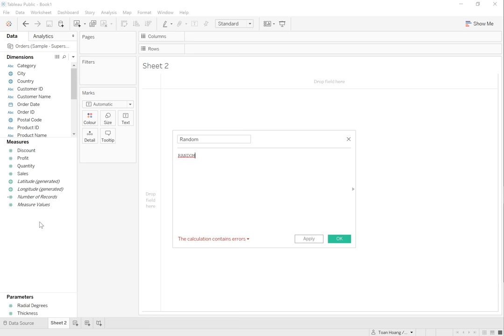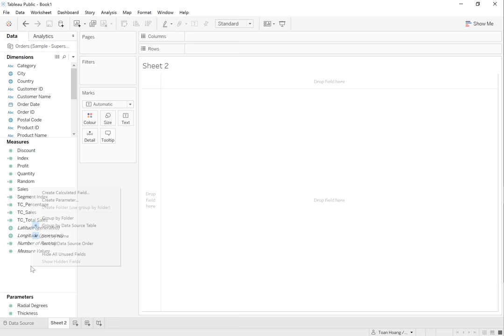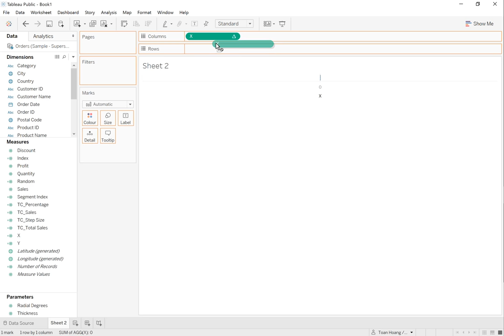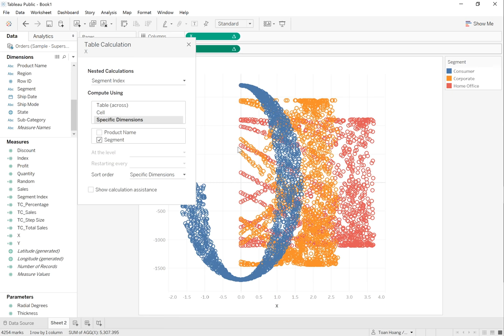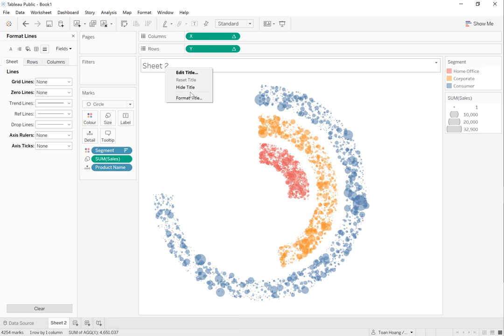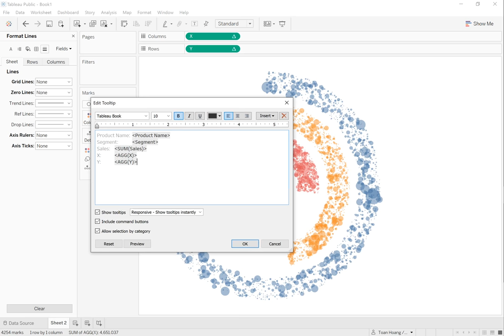Tableau with Music / Radial Jitter Bar Chart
Tableau with Music / Radial Jitter Bar Charts. We will combine the undocumented RANDOM function with several Table Calculations to create this visualisation using the Sample Superstore Data Set.